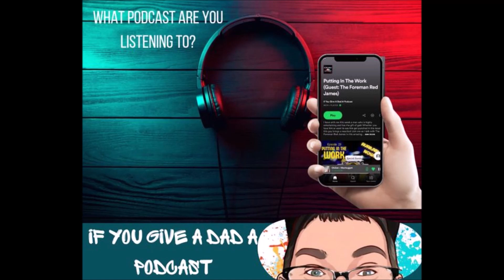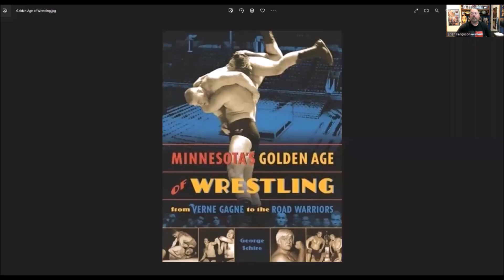Episode #81 Talk with Denny Brown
Downtown Denny Brown was a junior heavyweight pro wrestler. He was a three time NWA World Junior Heavyweight Champion and worked with many of the greats. On this episode, We talk to The Denny about his childhood, how he got started in pro wrestling, working with Mike Davis and much more!
You can follow Denny Brown on Facebook:
Help support the podcast! You can make contributions or purchase items at:
Contribution and click the support button